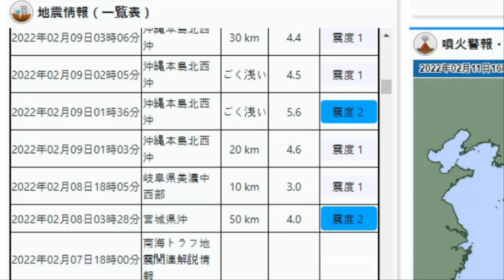💥💥【후쿠시마 대참사!】【속보입니다.일본을 즉시 탈출하라!모두 구하기에는 이미 늦었다!대만의 지군발지진이 오키나와 군발지진과 규슈 그리고 후지산을 따라서 동북지역까지 강타!】